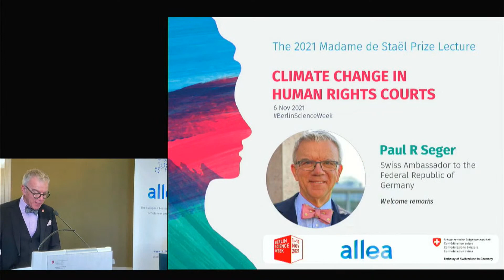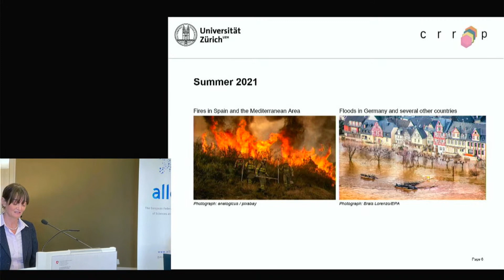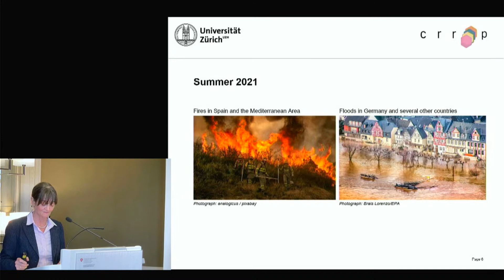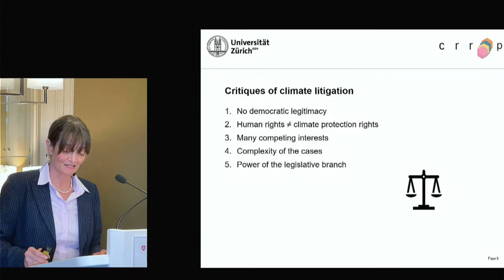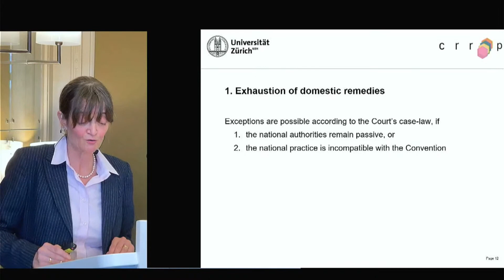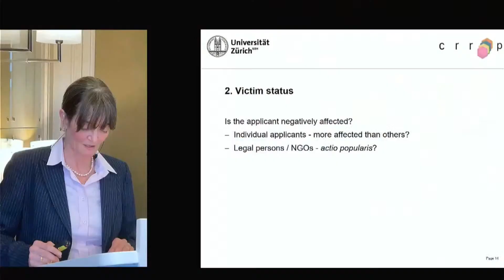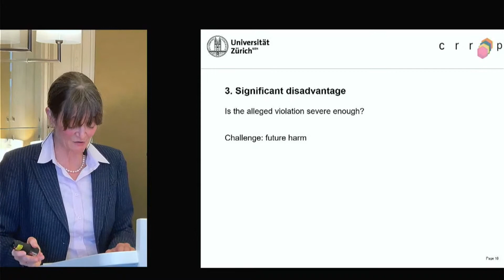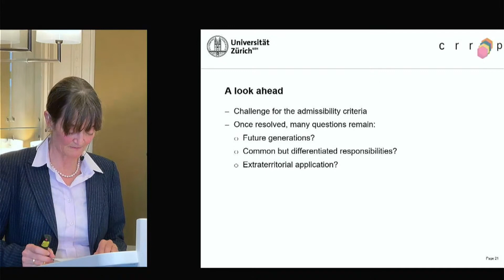Climate Change in Human Rights Courts | The 2021 Madame de Staël Prize Lecture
The Madame de Staël Prize Lecture is an annual scientific event hosted by ALLEA, the European Federation of Academies of Sciences and Humanities. Each year, the laureate of the Madame de Staël Prize delivers an interactive lecture related to their own research and reflecting on current affairs in the European political and scientific landscape.

On 6 November 2021, this year’s laureate, Professor Helen Keller, delivered a lecture titled ‘Climate Change in Human Rights Courts: Overcoming Procedural Hurdles in Transboundary Environmental Cases’. Her lecture touched upon the rising number of environmental cases brought before domestic and international human rights bodies, and how these courts, including the European Court of Human Rights (ECtHR), can overcome the admissibility hurdles that currently prevent climate cases from receiving full consideration on their merits.

A panel discussion was held following Professor Keller’s lecture. The panel was moderated by Professor Başak Çalı (Hertie School), and joined by panelists Professor Felix Ekardt (Research Unit Sustainability and Climate Policy), and Dr Adam Levy (Science Journalist and Climate Communicator).

Chapters:
0:00 Introduction
0:12 Welcome Remarks by Swiss Ambassador Paul R Seger
6:51 Laudation by Professor Antonio Loprieno
23:15 Lecture by Professor Helen Keller
58:08 Panel Discussion